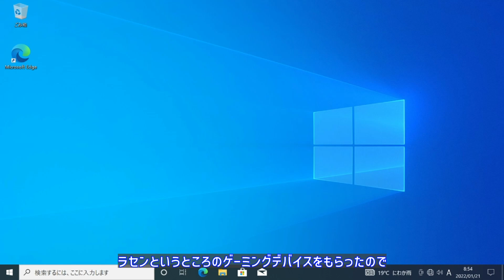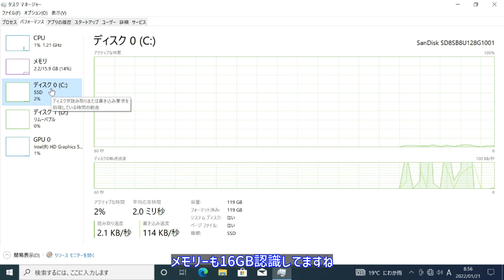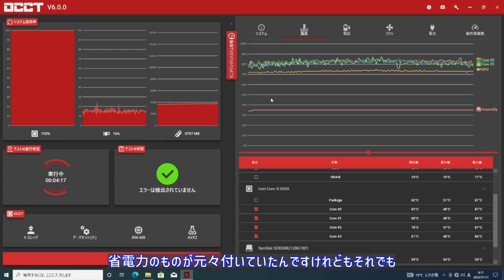【魔改造】福袋からでてきたthink centerをメンテナンスして使えるように改造していきます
よっすー！
今回は福袋産のパソコンを使えるようにメンテナンスしていきます。
コンパクトながら高性能PCの完成です。
省電力のCPUから換装ですが果たして動くのでしょうか？
ジャンク福袋はジャンクなのでしょうか？
〇使っている機材
・撮影用カメラ　LUMIX g8
・マイク　DEARING コンデンサーマイク
・キーボード 東プレ NG0100 REALFORCE91U
・マウス MX ERGO MXTB1s ロジクール
・ショートカットなど便利　Elgato STREAM DECK Mimi

↓使用した音楽になります。
制作者：むつき醒(Sei Mutsuki)
●OtoLogic
●ニコニ・コモンズ